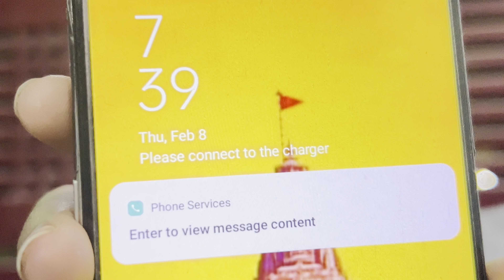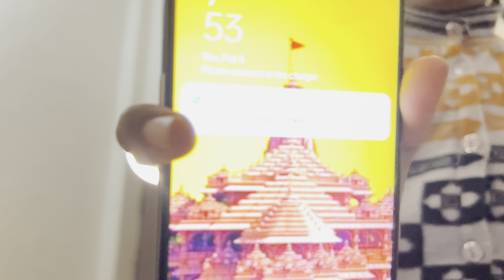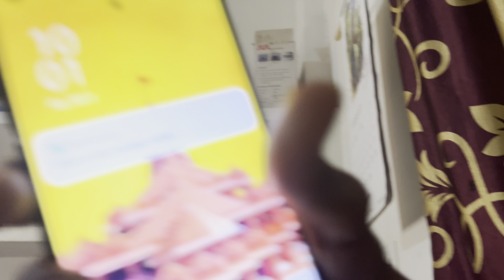Sleeping Cycle For 12 Hours Challenge | 12 घंटे साइकिल पर सोया | 12 Hours extreme CHALLENGE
channel is just
please note that no body
So we are back with another video and this time we are doing challenge.
pranks